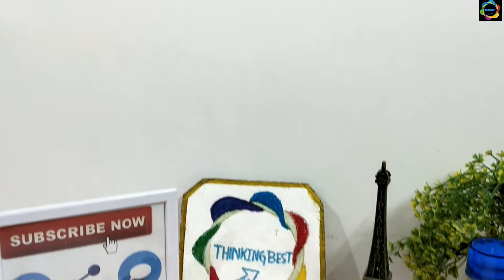Very easy | 3d drawing of letter 'A' on paper | how to draw 3d letters | 3d letters drawing [2021]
Very Easy | 3d drawing of letter A on paper | how to draw 3d letters| 3d letters drawing.drawing of  3d letter A on paper you can try it making this type of a drawing is itself is a great experience.
Query solved:
very easy drawing
3d letters drawing
how to draw 3d letter a
letter a in 3d
3d letter a

WE WILL TRY TO UPLOAD BEST VIDEOS FOR YOU ALL